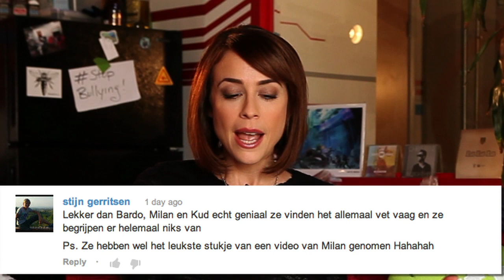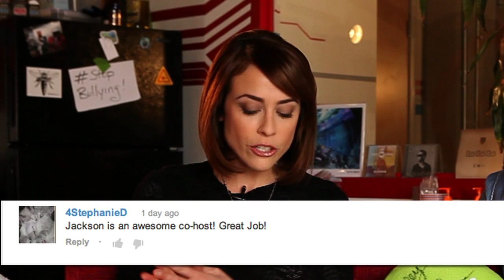Rapid Response Episode 6 ft. Jackson Harris [Our Favorite Comments of the Week]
In this Sunday show we go through the best comments of the week of 1/21-1/25! Did yours make the cut?

FOLLOW JACKSON ON TWITTER: @Jackson_Harris